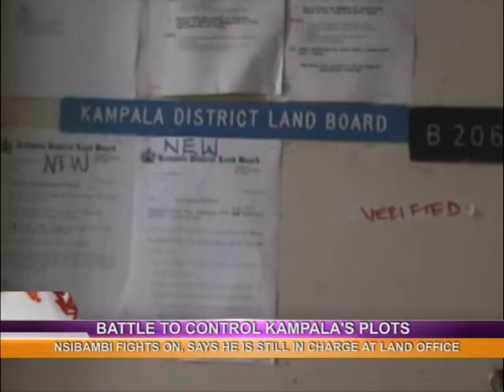NSIBAMBI STILL DEFIANT